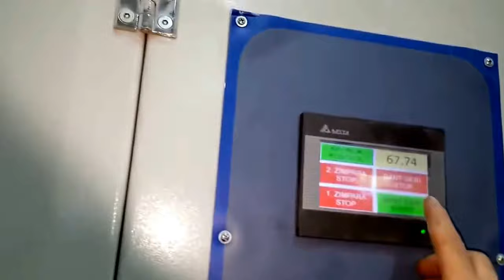Large Natural Wood Slabs Sanding Machine - FAMAK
Natural Wood Slabs Sanding Machine